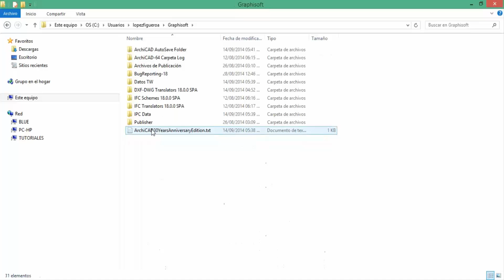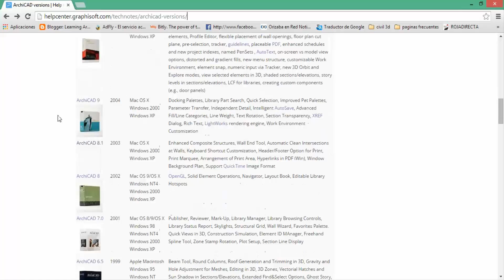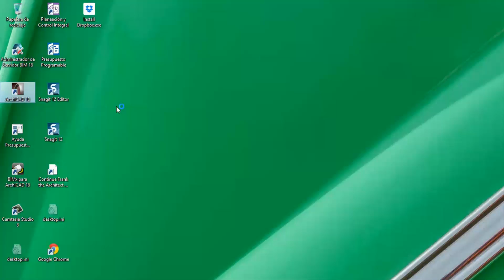pantalla de Bienvenida ArchiCAD 18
Como modificar la pantalla de Bienvenida de ArchiCAD 18 para que aparezca alguna de las versiones Anteriores.
LINK de Versiones de ArchiCAD.